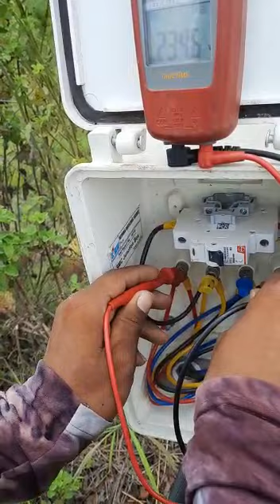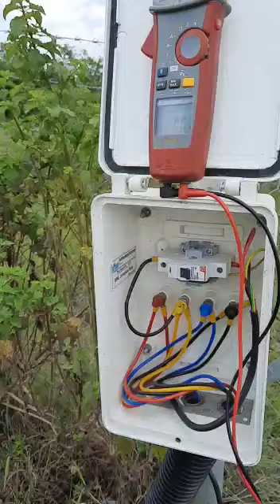Earth fault kaise check Karen